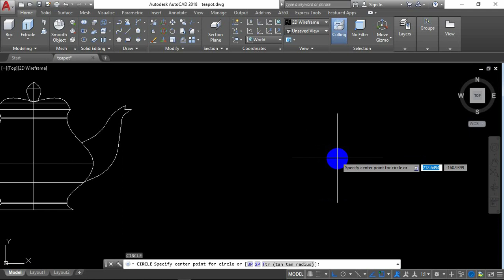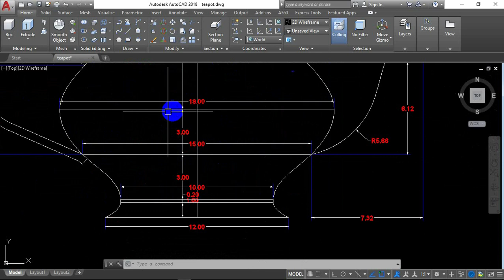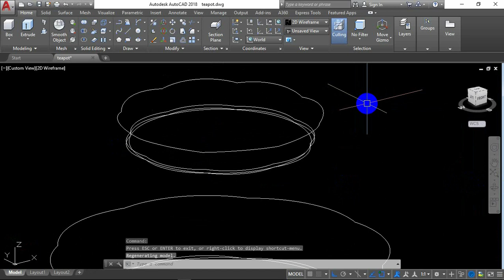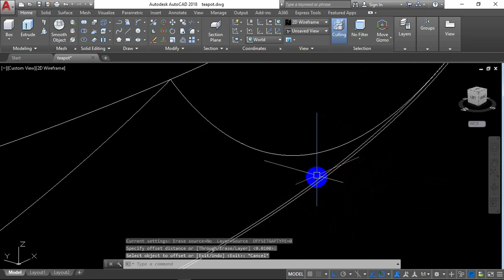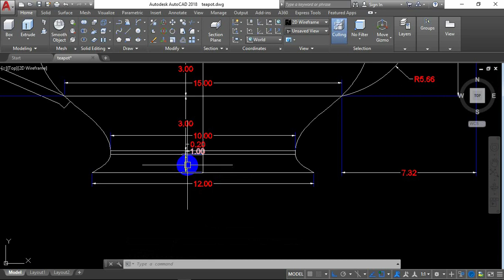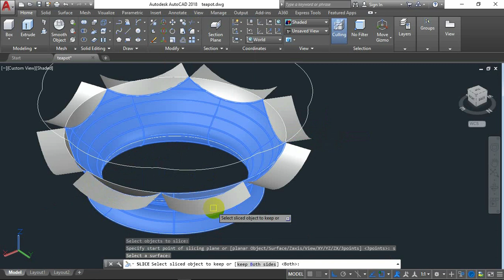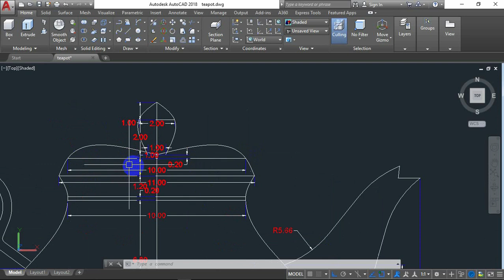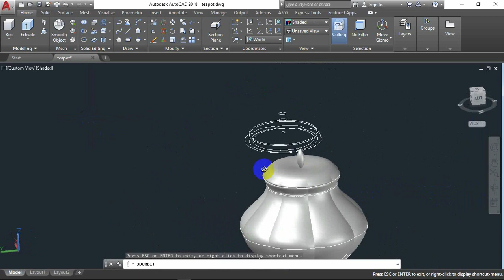AutoCAD 3D, Teapot Create, AutoCAD training Part 1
ES: in this video teapot create in autoCAD program by used some command such as c, command div, command (Arc, start, end, direction), command array, command x, command j, command o, command m, command loft, ...
for more videos please to to my channel